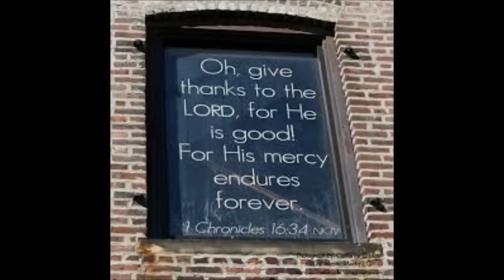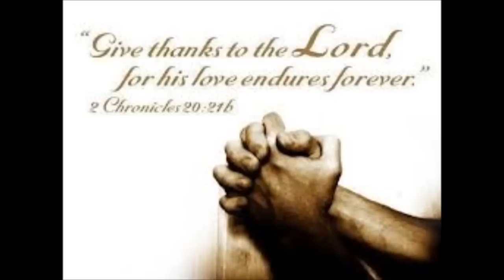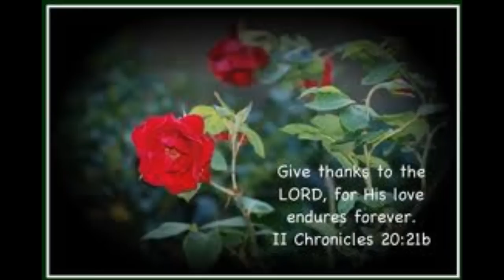ERE ENDET LERSAW